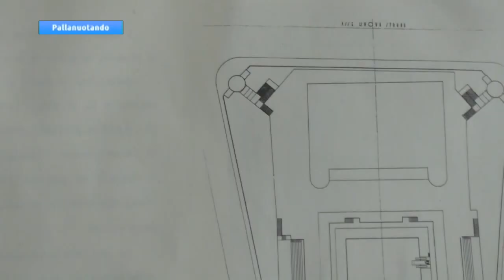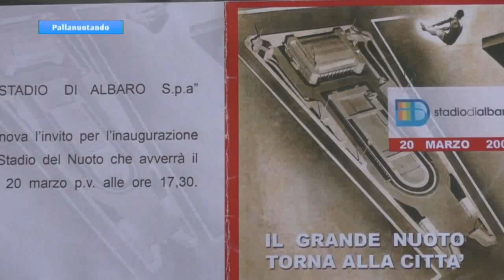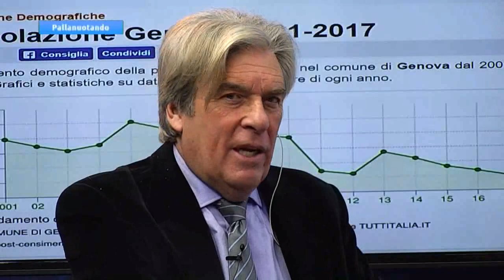Pallanuotando mp4 piuntata 16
Si parla molto di piscine oltre che di sport in senso tecnico nella puntata n° 16 di Pallanuotando,
Sono ospiti gli 'ori' mondiali Luca Baldini (nuoto di fondo) e Elisa Casanova (Wolrl d league di Tajinin e mondiali di Eindhoven) e Gacomo  ' Jack' Boero , difensore del Quinto.
Il film del campionato propone le immagini da tutta Italia, poi a bordo vasca parlano Roberto Gatto, Roberto Africano, Steven Camilleri,  Claudio Innocenzi della Roma Nuoto, Gianni Lonzi,  e Andrea Razzi con Roberto Tofani per la Florentia.
Segue un servizio impostato storicamente sullo Stadio del nuoto di Genova-Albaro, , un intervista la presidente della Crocera, Andrea Biondi, che ufficializza la gestione delle piscine Groppallo di Nervi, ed un intervento telefonico di Giorgio Scarfì che fa chiarezza sullo stato della diatriba fra forze favorevoli e contrarie  all' abbattimentoi della piscina Massa e alla costruzione id un manufatto nuovo.
Per la A2 Marco Pagliarini (Civitavecchia) tesse le lodi  degli avversarti del Camogli
Per la parte internazio0nale Vincenzo Renzuto Iodice, della Pro Recco, parla del prossimo impegno contro  la Dinamo Mosca e dei suoi studi,
In tema di Pro Recco- Dinamo chiude un ritratto dell' uomo-chiave dei russi di Marat  Zakirov, Dusko Pijetlovic, che sarà da li a poche ore avversario della Pro Recco in Euroleague in qualità di  atteso 'ex'.